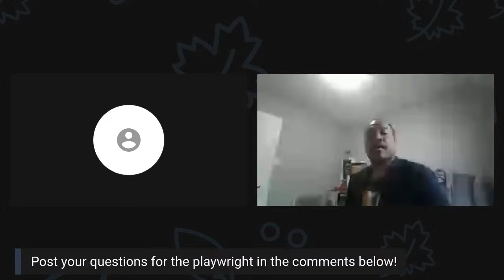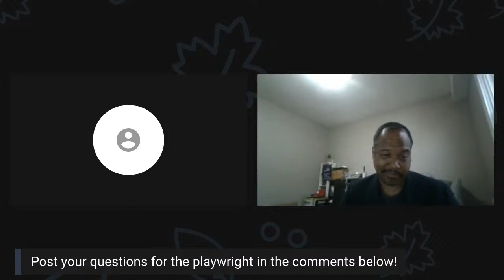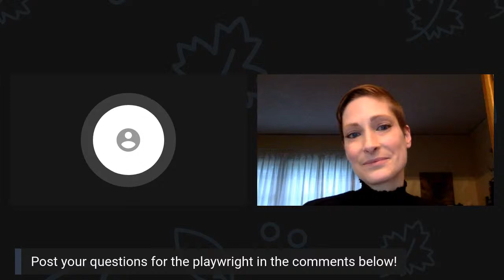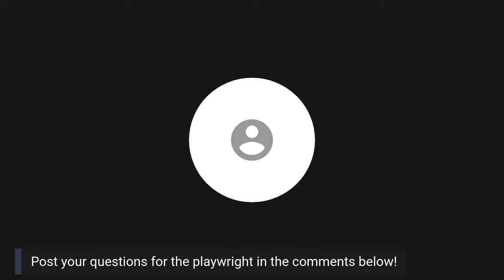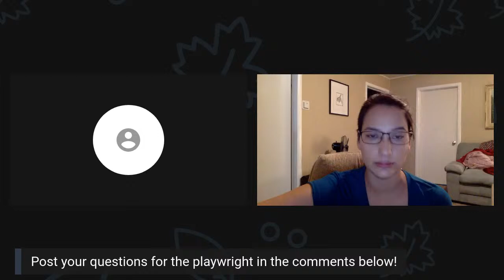Kate and Bianca by Marcia Johnson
We're back and going LIVE on Tuesday, June 9 with a reading of Marcia Johnson's new play  Kate and Bianca.

This week's reading will feature:
Beverly Ndukwu
Alexis Gordon
Darla Contois
Catherine Wreford Ledlow
Ray Strachan
Eric Rae
Kaeleigh Ayre

The play follows a multi-racial family in 1800s Toronto. As Bianca prepares to get married, their father Baptista advertises for someone to marry her older sister, Kate.

The reading will be followed by a Q & A with the playwright.